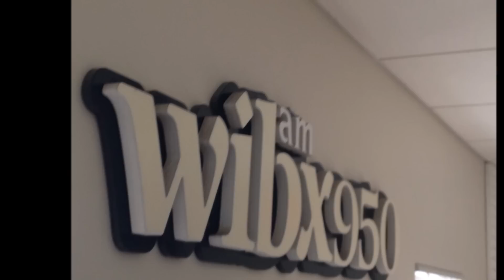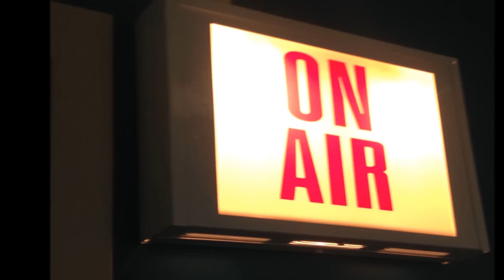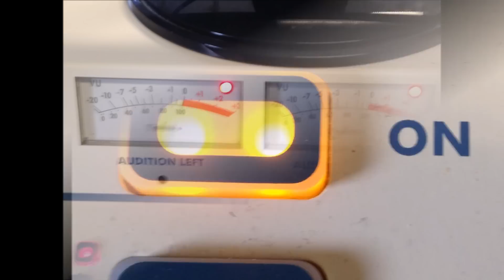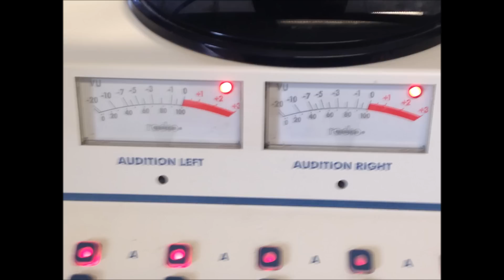Mario has details on train that crashed at Utica's Union Station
Officials are still trying to determine what caused a train car to crash into a building at Union Station in Utica, NY on Tuesday July 22, 2015. A frequent caller Mario has info on the style of train how easy or difficult it would be to release the brakes.